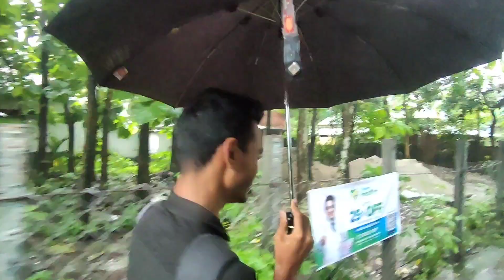এত বৃষ্টিতে এভাবে কি আর ভিডিও করা যায় 😤।।বৃষ্টি বলে এত বৃষ্টি 💦।।রথযাত্রার শুভেচ্ছা সকলকে ❤️✨।।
এত বৃষ্টিতে এভাবে কি আর ভিডিও করা যায় 😤।।বৃষ্টি বলে এত বৃষ্টি 💦।।রথযাত্রার  শুভেচ্ছা সকলকে ❤️✨।।@Brojosvlog

  icon ta click kora dao
jata ami aro video bana ta motivation pai

▶️am not owner of this audio song

tell us once before any action. will happily remove